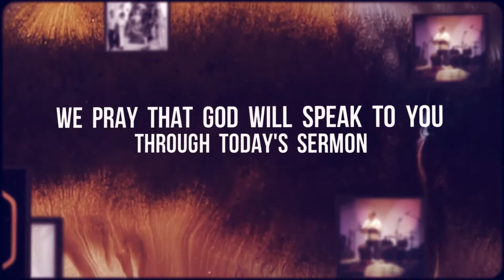Inefficiency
Title:  Inefficiency
Sam Chacko